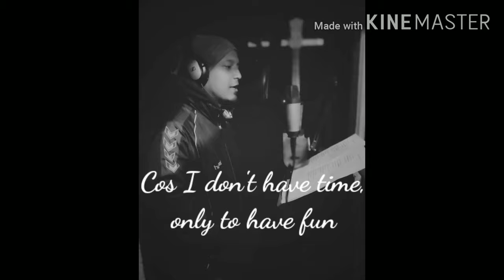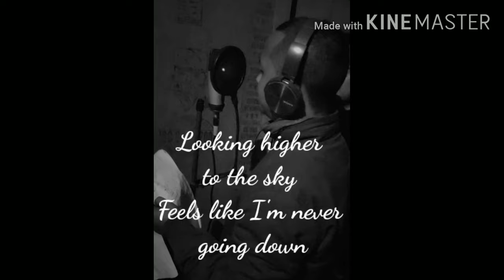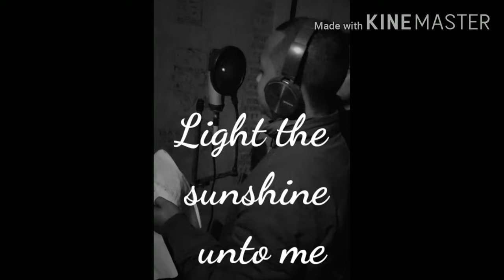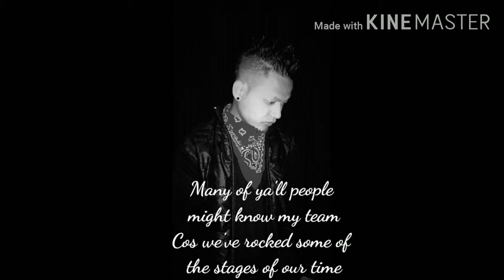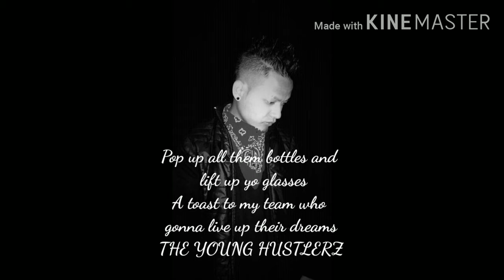Let me fly|The Young Hustlerz|Lyrical video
Let me fly is an inspirational track
Recorded by Wanhun Bareh on 11-Oct-2010
The Young Hustlerz.
Rapper - Franky, Tre, Pun Chan And Waitre
Phalangki on the Chorus
Thanks to Emi da o Pyrbot, Zadest Najiar, Arkiru Laloo, Sophilos Lywait, Datammiki Laloo, Kyntumi o Shullai, Lenar Phawa, Pynskem Laloo & All our family members